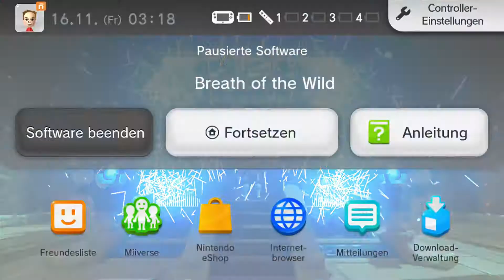The Legend of Zelda: Breath of the Wild #214 💎Let's Play Wii U💎 Eins mit dem Wind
Auf der Insel, wo Link einst eine Inselprüfung erfolgreich bestritten hatte, befindet sich ein Minox, dessen Herz Link für ein Rüstungsupgrade benötigt. Aber auch der einen oder anderen Nebenbeschäftigung ist unser Held gegenüber aufgeschlossen...